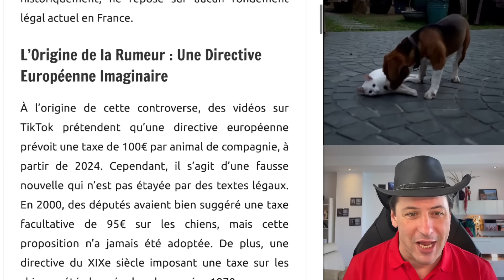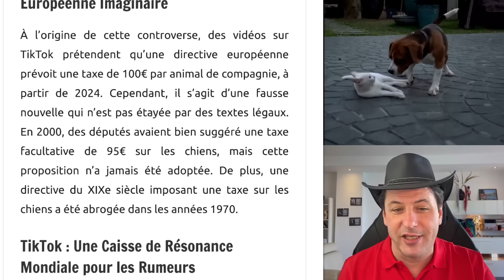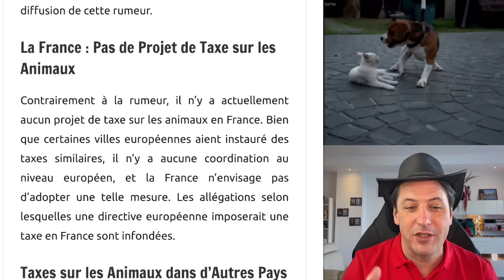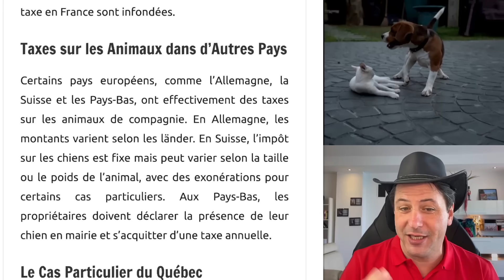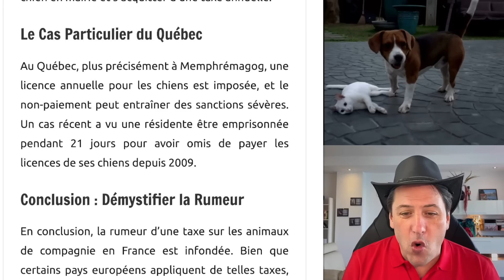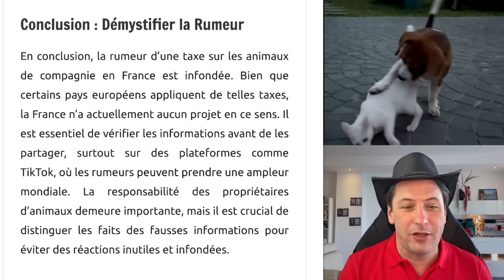Maintenant, Une Taxe Sur Vos Animaux !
Alerte TikTok : La France face à une taxe choc sur les animaux de compagnie ?! Entre légendes urbaines et faits historiques, plongez dans l'univers des taxes sur les animaux en Europe. Votre porte-monnaie est-il vraiment menacé ? Découvrez la vérité !